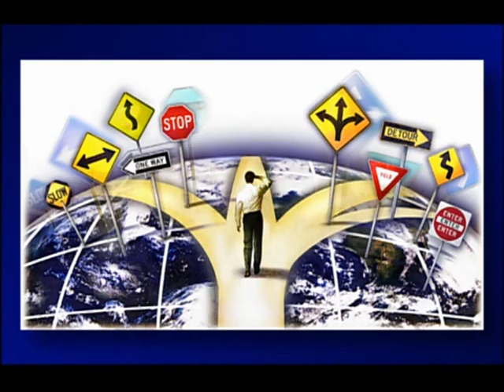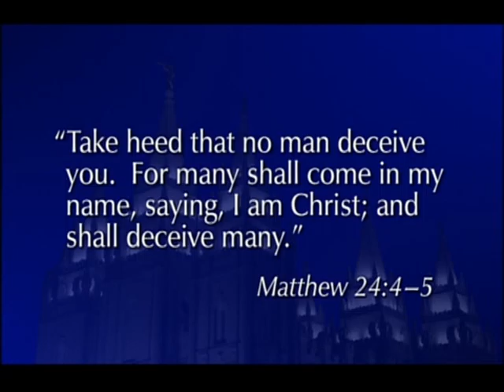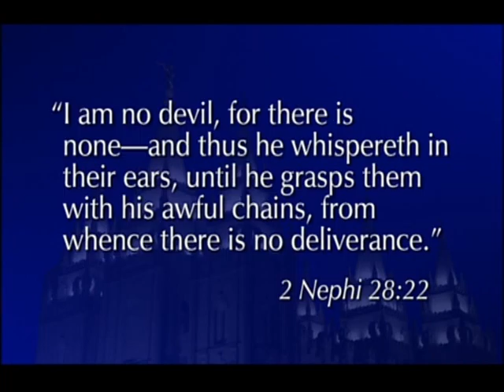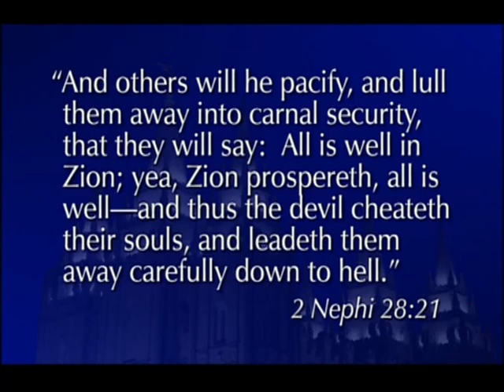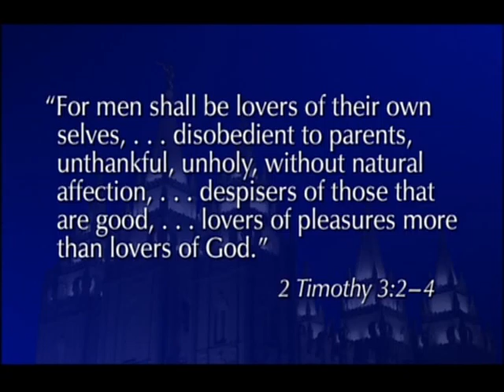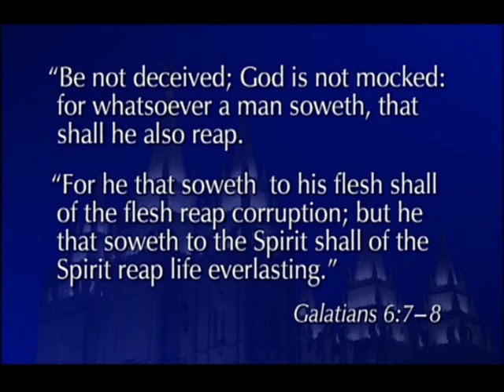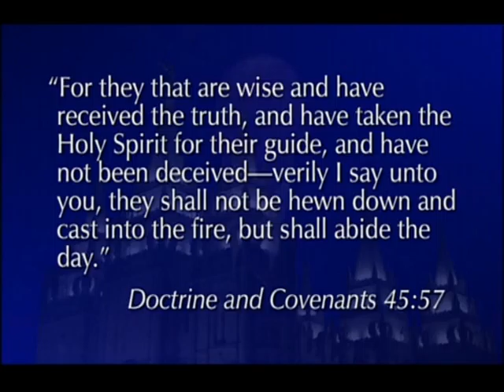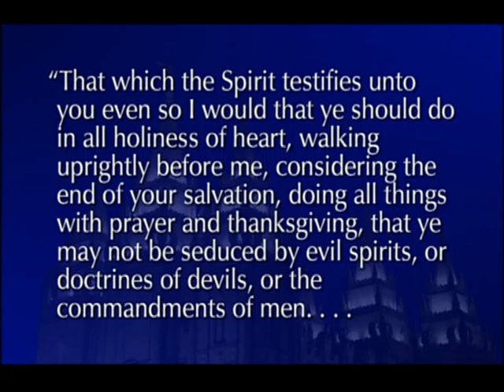174 02 03 01 Para Que Não Sejais Enganados Élder Dallin H Oaks